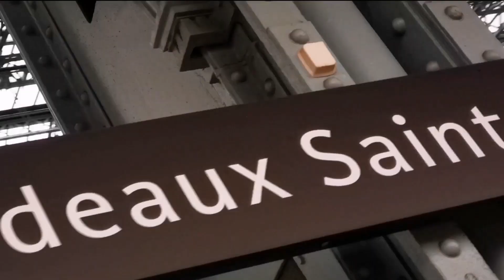[#57] Différents trains dans le Sud-Ouest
Bienvenue dans cette vidéo ! Au programme, de tout les trains (marchandises, voyageurs)...
N’hésitez pas à donner vos avis en commentaire, la composition des trains dans les commentaires épinglés :)

Bonne journée